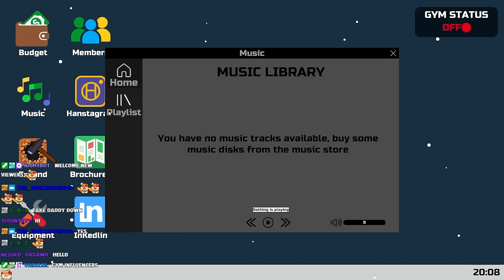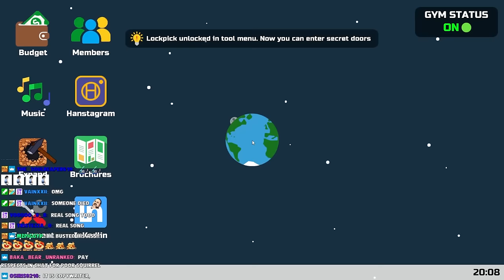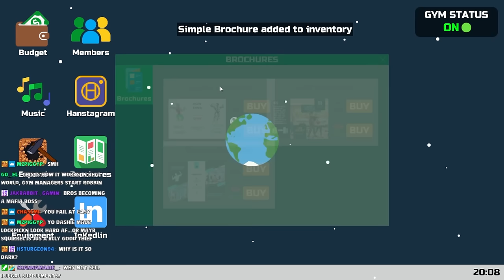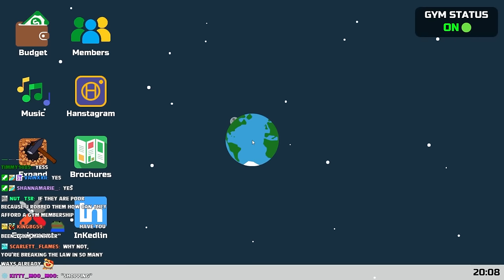COME GET YOUR SQUIRREL GYM MEMBERSHIP TODAY!!!! - [GYM MANAGER PROLOUGUE]